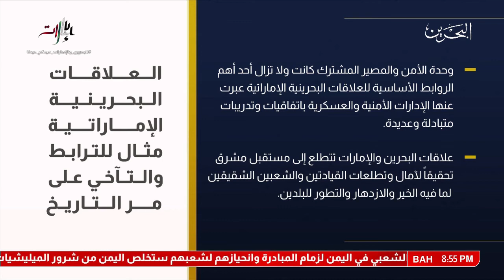البحرين : علاقات تاريخية تربط البلدين والشعبين اتخذت طابعاً خاصاً لما يجمعهما من روابط مشتركة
الوصف

علاقات تاريخية تربط البلدين والشعبين اتخذت طابعاً خاصاً لما يجمعهما من روابط مشتركة